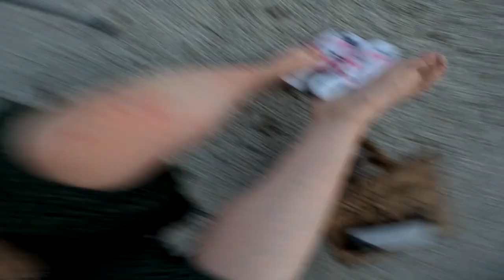CROATIAN BORDER | VAN LIFE EUROPE E14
What's up guys! In this video as part of our van life Europe series my wife Vicky and I are crossing over from Slovenia into Croatia ,  come with us as we visit thermal baths, paddleboard on lakes and have the worst weather yet! We also use our Omnia oven for the first time and talk you through passing through the border as we exit the schengen area.

Park ups

Slovenia - Moravci v Slovenskih goricah 34/b, 9243

Croatia - UI. Ljudevita Gaja, 49215, Tuheljske Toplice,  Croatia

Croatia - Sabljaci, kamp odmoriste, 47300, Ogulin,  Croatia